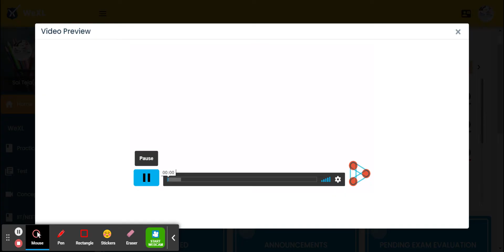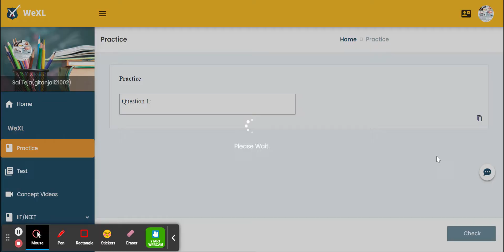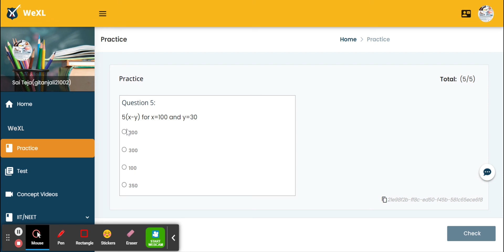Student MLP - Telugu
WeXL is an innovative new Digital Teaching and Learning Platform that provides the right kind of agility for schools and individuals alike. That platform brings all the associated stakeholders of education together so that the students can make the best of Learning at school.

WeXL is the most affordable online Teaching and Learning tool with the ability to conduct live classes, create and access question banks, share and accept assignments, etc.

WeXL has the first of its kind subjective assessment and correction feature that enables the teachers to ask complex long questions for assessments to students and correct them, all within the platform.

The platform itself is intuitive and user-friendly. Make the best of Online Learning with the best digital learning platform.